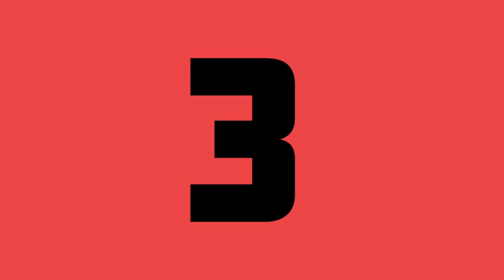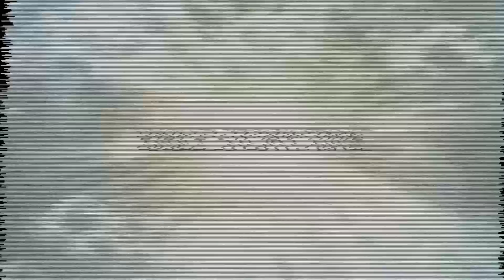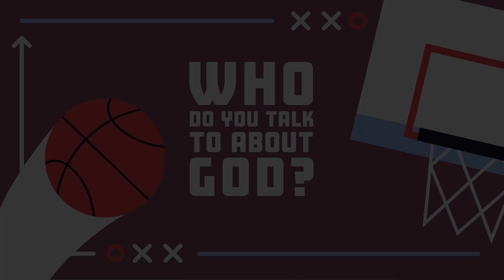CGKids Preteen - Week 3 - May 2024 - Speak Now - Matthew 16:13-20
Speak Now - Matthew 16:13-20

For week 3, we head to Matthew 16:13-20, where Jesus asked his disciples: “Who do you say I am?” After everything they’d seen Jesus do and heard Jesus say, what did they really think about Jesus? This gave Peter the perfect moment to declare what he believed: that Jesus truly is the Son of God.

Age: Preteen
Series:  Training Camp - Plan, Practice, Grow - May 2024 - Week 3
Monthly Virtue:  Commitment—Making a plan and putting it into practice